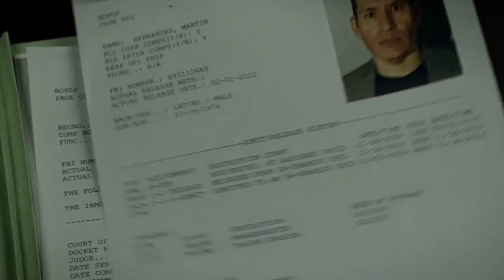Pancho's Morning ActRcise (1 of 3 sets.) Set 1: warm-up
A JKD Actor's Acting Workout